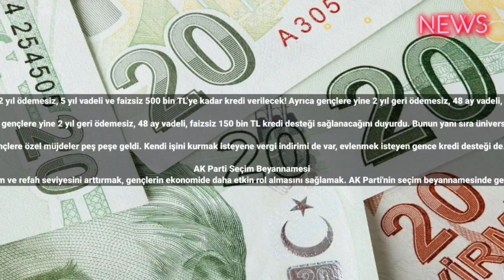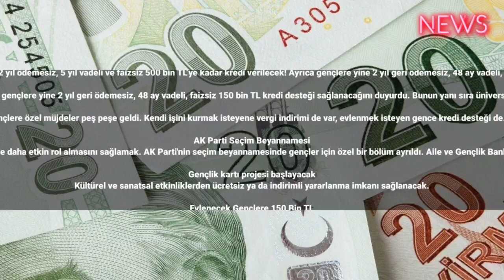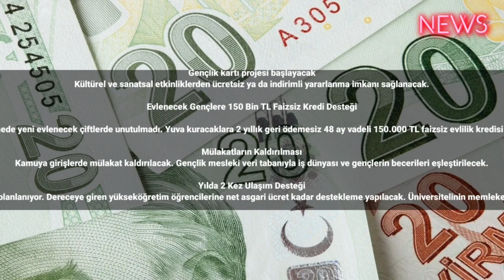İlk 2 yıl ödemesiz 5 yıl vadeli, faizsiz 500 bin TL kredi verilecek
Cumhurbaşkanı Erdoğan bizzat açıkladı: ilk 2 yıl ödemesiz, 5 yıl vadeli ve faizsiz 500 bin TL’ye kadar kredi verilecek! Ayrıca gençlere yine 2 yıl geri ödemesiz, 48 ay vadeli, faizsiz 150 bin TL kredi desteği sağlanacak.

Cumhurbaşkanı Recep Tayyip Erdoğan bizzat kendisi açıkladı. İlk 2 yıl ödemesiz 5 yıl vadeli, faizsiz 500 bin TL kredi verileceğinin müjdesini veren Erdoğan, gençlere yine 2 yıl geri ödemesiz, 48 ay vadeli, faizsiz 150 bin TL kredi desteği sağlanacağını duyurdu. Bunun yanı sıra üniversite öğrencilerinin aldığı ilk cep telefonu ve bilgisayarlarda vergi alınmayacağını söyledi. Bunlara ilaveten öğrenci burslarının ne kadar artırılacağını açıkladı.

İstihdam ve refah seviyesinin artışı hedeflendi. Gençlere özel müjdeler peş peşe geldi. Kendi işini kurmak isteyene vergi indirimi de var, evlenmek isteyen gence kredi desteği de. İşte gençlere yönelik atılan o adımların ayrıntıları.

AK Parti Seçim Beyannamesi
Faizsiz kredi, vergi muafiyeti, ücretsiz internet ve girişimci desteği müjdelerden yalnızca birkaçı. Amaç; istihdam ve refah seviyesini arttırmak, gençlerin ekonomide daha etkin rol almasını sağlamak. AK Parti'nin seçim beyannamesinde gençler için özel bir bölüm ayrıldı. Aile ve Gençlik Bankası kurulacak. Kendi işini kurmak isteyene faizsiz kredi verilecek. Üniversite öğrencilerinin cep telefonu ve bilgisayar alımında tek seferlik vergi uygulanmayacak.

Gençlik kartı projesi başlayacak
Kültürel ve sanatsal etkinliklerden ücretsiz ya da indirimli yararlanma imkanı sağlanacak.

Evlenecek Gençlere 150 Bin TL Faizsiz Kredi Desteği

Beyannamede yeni evlenecek çiftlerde unutulmadı. Yuva kuracaklara 2 yıllık geri ödemesiz 48 ay vadeli 150.000 TL faizsiz evlilik kredisi verilecek.

Mülakatların Kaldırılması
Kamuya girişlerde mülakat kaldırılacak. Gençlik mesleki veri tabanıyla iş dünyası ve gençlerin becerileri eşleştirilecek.

Yılda 2 Kez Ulaşım Desteği
Öğrencilere yönelik desteklerin yeni dönemde arttırılması planlanıyor. Dereceye giren yükseköğretim öğrencilerine net asgari ücret kadar destekleme yapılacak. Üniversitelinin memleketine gidişi dönüşünde yılda 2 kez ulaşım desteği verilecek.

Öğrenci Burs Ücretleri
Kredi ve burs oranları da artırıldı. Lisans öğrencilerinin bursu 1.250 TL, yüksek lisans öğrencilerinin bursu 2.500 liraya, doktora öğrencilerinin burs miktarı da 3.750 liraya yükseldi.

2 Yıl Ödemesiz, faizsiz 5 yıl Vadeli Kredi Desteği
Genç çiftçiler de unutulmadı. Tarım girişimcilik bölgeleri kuruluyor. Bedelsiz arazi, faizsiz kredi ve teknik destek sağlanacak. 2 yıl ödemesiz 5 yıl vadeli, faizsiz olacak. Ürün alım garantisi verilecek. Gençlerin tarımdaki etkinliği artırılacak.

Türkiye nüfusunun %15’den fazlası 15-24 yaş arasında. Yaklaşık 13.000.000 genç nüfus bulunuyor. Gençlere yönelik tüm bu adımlar genç işsizliğin azalmasına büyük katkı sağlayacak.

İŞKUR'dan iş başı eğitim programıyla işsizlerin mesleki deneyim kazanmaları sağlanacak. KOSGEB yeni genç girişimci için hibe ve eğitim desteği vermeyi sürdürecek.